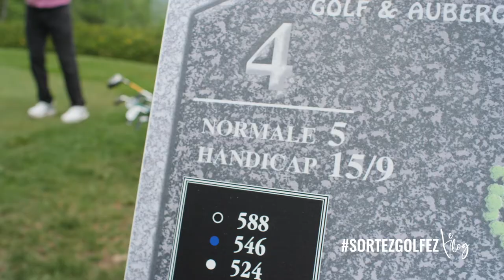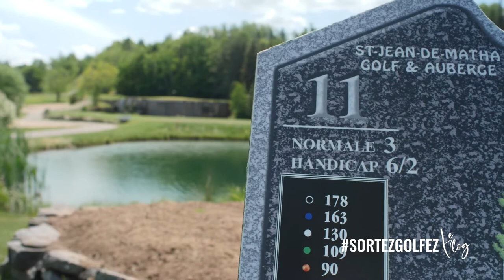SORTEZ,GOLFEZ Le Vlog | St-Jean-de-Matha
SortezGolfez sur la route - Max Lalonde est en mode découverte ! On joue et découvre le mythique parcours Club de Golf St-Jean-de-Matha avec Réal Salvas et Jonathan Salvas!